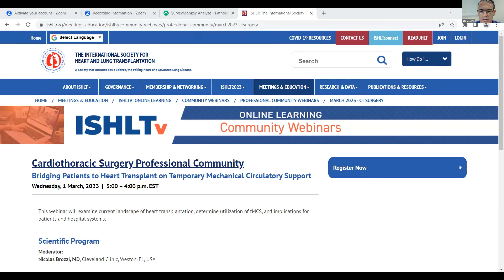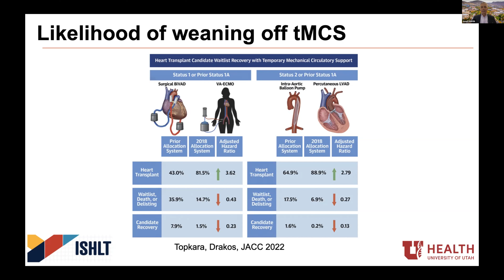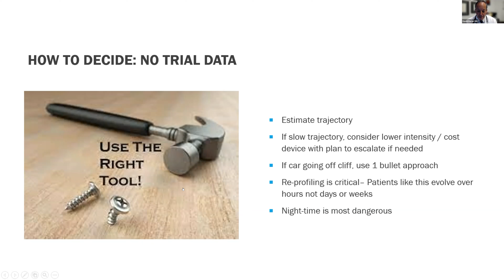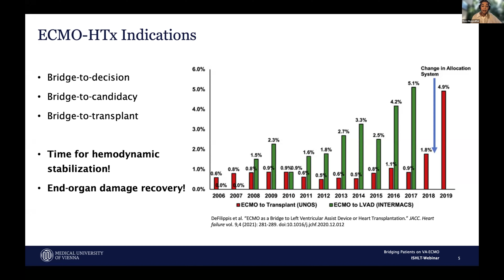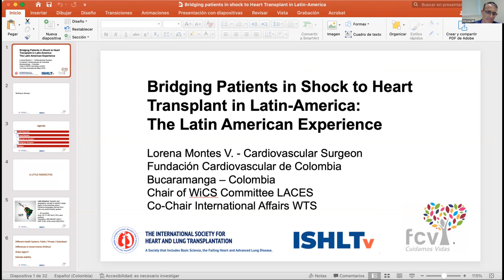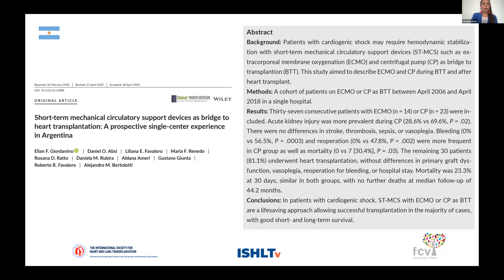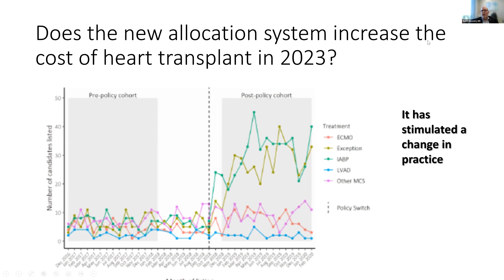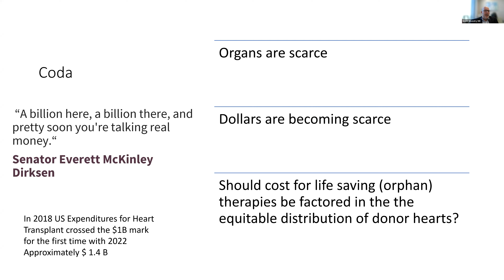ISHLTv Professional Community Webinars - Cardiothoracic Surgery (1 March, 2023)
Cardiothoracic Professional Community Webinar: The Future is Now: Bridging Patients to Heart Transplant on Temporary Mechanical Circulatory Support